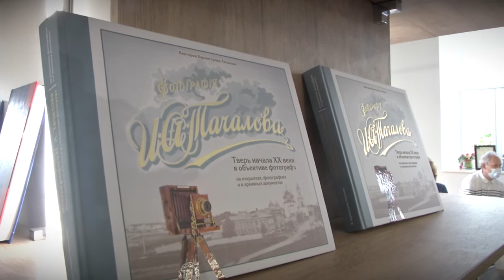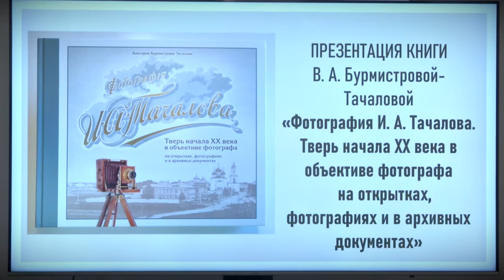В Твери презентовали книгу «Фотография Тачалова. Тверь начала 20-го века»